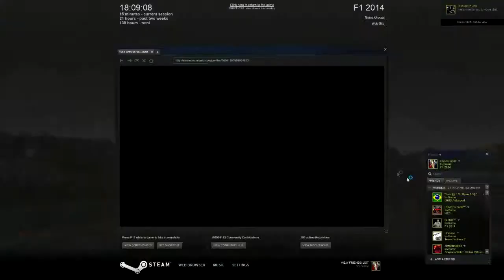F1 2014 Online Banter